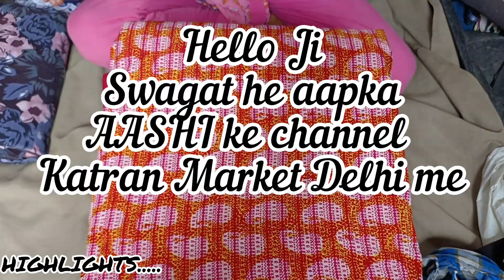इतने सुन्दर सूट्स प्रिंट नहीं देखे होंगे😎Katran Market mangolpuri latest video | Katran market delhi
Libas, Biba printed cotton suits ₹80/- 😎Katran Market mangolpuri latest video | Katran market delhi

Daily Video Comes @11am

New Month, New Designer Fabric😎Katran Market Delhi | Aashi katran market‎@katranmarket

👉ALL OVER INDIA DELIVERY IS AVAILABLE

FOR VIDEO SHOOT
Visit Market :-

🍁 BY CAR... park the car in NDMC car parking in  Q block
🍁 BY METRO ...Come to Udhyog Nagar metro station on green line.
        Come to Peera Garhi metro station and Take E Riksha to mangolpuri katran market, which is 1.5km from metro.

Online Process 👇

-🍁 ORDER FROM HOME ... take screenshot of the fabric to buy from the video, send to seller on the no.given in the video.Once fabric availability is confirmed  by seller pay the final agreed amount.

If You like my video so please

अगर आप विडियो देखकर कोई भी व्यक्ति माल़ खरीदता है तो कतरन मार्कट दिल्ली यूट्यूब चैनल  की कोई जिम्मेदारी नहीं होगी आप सोच समझ कर ही खरीदारी करे

Searching Keywords: -